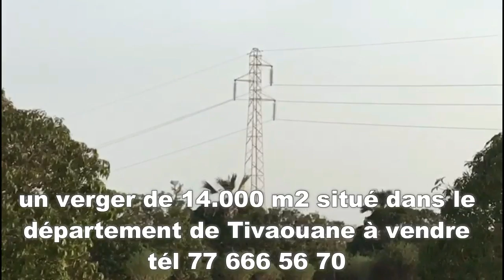elle vit la même chose que Aida de la série MOEURS - la brigade des femmes